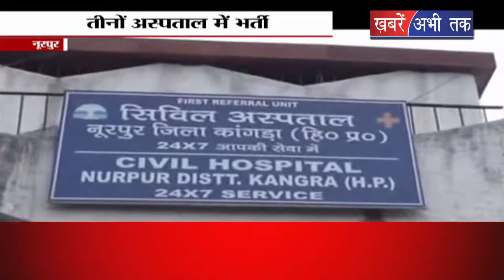हड़ताली छात्रों की बिगड़ी तबीयत || Khabrain Abhi Tak Live